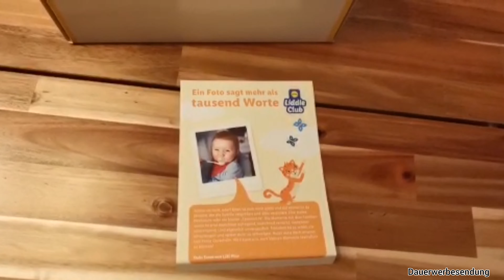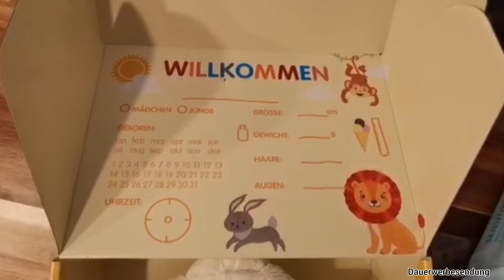Ich teste die Lupilu Baby Club Box von Lidl